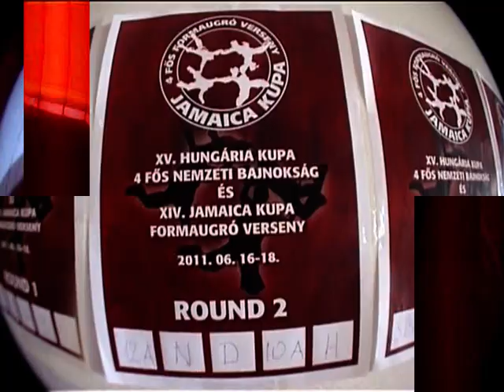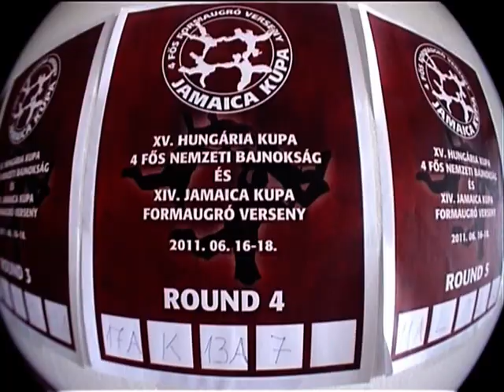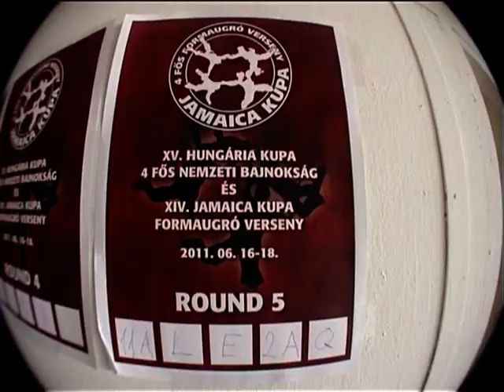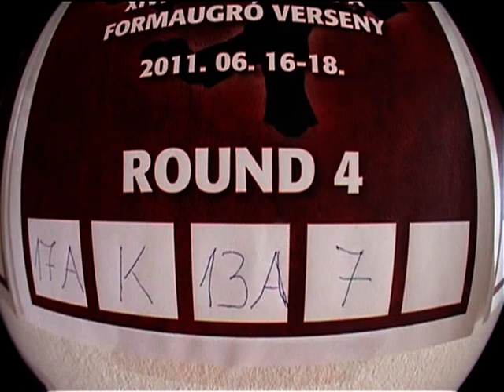4-es ejtőernyős formaugró Magyar nemzeti- 4 way skydive